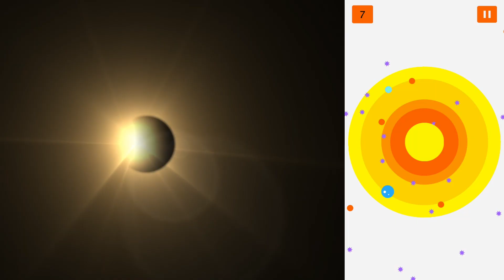Around the Sun (by herzberg) 태양 주위 - 태양으로부터 뿜어져 나오는 태양물질들을 피하는 게임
태양으로부터 수차례 뿜어져 나오는 태양물질들을 피해라!
태양의 흑점은 어느 순간 강렬한 폭발을 일으키며 태양 플레어를 만듭니다.
당신이 우주인이라면, 태양 주위를 무사히 통과해야 지구로 귀환할 수 있습니다.

Around the Sun (태양 주위)은 당신의 침착하고, 신중한 판단력과 용기와 도전이 요구하는 멋진 게임입니다.

파란색 우주선에 탑승한 당신은 태양 흑점으로부터 뿜어져 나오는 태양물질들을 피해서 이동하여, 전체 원을 완성하면 레벨을 통과하는 아케이드 게임입니다. 레벨이 올라갈 수록 장애물질의 크기는 더 작아지고 빨라집니다. 이 물질들을 피하지 못하면 게임이 끝납니다. 태양물질들의 흐름과 주기를 잘 예측해야 높은 점수를 얻을 수 있습니다.

단순한 그래픽과 깜짝깜짝 놀라는 사운드를 갖춘 Around the Sun 게임은 당신의 순발력과 판단력을 높여 줄 것입니다. 우리 함께 당신의 예리한 감각을 활용하여 지구로 무사히 귀환할 수 있도록 태양물질들을 잘 피해 보시죠!

연령과 성별에 관계없이 모두를 위한 유익한 게임입니다. 초보자와 전문 게이머 모두에게 가벼운 즐거움과 상쾌함을 전해주는 게임입니다. 당황하지 말고, 함께 도전해 보실까요?

버그와 질문, 기능 요청 또는 기타 제안 사항이 있다면 알려주세요. 감사합니다.

★ Around the Sun (태양 주위, by herzberg) 게임 방법
• 이 게임의 주요 목적은 태양 주위로 뿜어져 나오는 물질들을 피하는 것입니다.
• 파란색 우주선을 한번 탭하면 조금 이동하며, 길게 탭하면 멀리 이동합니다.
• 이동하며 동전을 먹게 되면 점수를 올릴 수 있습니다.
• 무사히 태양 주위 한 바퀴를 돌면 다음 레벨로 전환이 됩니다.

Animal Match (애니멀스 매치)의 주요 특징
• 최고 기록을 경쟁하는 아케이드 모드
• 태양 주위를 단순화한 직관적인 인터페이스
• 심플한 디자인과 도전을 자극하는 음악이 포함된 고품질 게임
• 판단력과 예측력, 섬세함과 신중함 향상에 도움이 되는 게임
• 수 많은 스테이지
• 무료 안드로이드 게임 (인앱 결제 시 광고 없음)

Avoid the sunbursts that are emitted from the sun several times!
The sun's black spot creates a solar flare with a powerful explosion at some point.
If you are an astronaut, you must pass around the sun safely before you can return to Earth.

Around the Sun is a cool game that requires your calm, careful judgment, courage, and challenge.

It is an arcade game where the blue spaceship moves through the sunspots, avoiding the sun's rays (small obstacles) and completing the entire circle to pass the level. The higher the level, the smaller and faster the size of the obstacle. If you don't avoid them, the game is over. You have to pick up coins on the way to increase your score!
Around the Sun game with simple graphics and a startling sound will boost your wits and judgment. Let's try to avoid solar obstacles so that we can use your keen senses to safely return to Earth!

This is a great game for everyone, regardless of age and gender. It is a game that brings light pleasure and freshness to both beginners and professional gamers. Don't panic, shall we try together?
Please let me know if you have any bugs, questions, feature requests, or other suggestions. Thank you.

★ How to play Around the Sun
• The main purpose of this game is to avoid the obstacles that are splashing around the sun.
• Tap the blue spaceship once to move a bit, and long tap to move away.
• You can increase your score by picking up coins on the way.
• You can move to the next level by turning one wheel around the sun safely.
Key features of the Around the Sun
• Arcade mode competing for the best record
• Intuitive interface that simplifies the sun's surroundings
• High-quality graphics with simple design and challenging music
• Games that help improve judgment, predictability, delicacy and prudence
• Numerous stages
• Free Android Games (no ads for in-app payments)